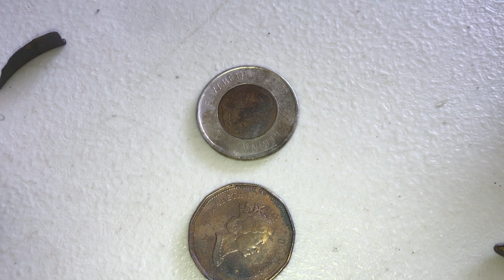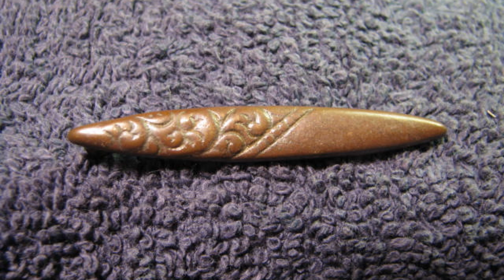English Relics In The Water | Beach Metal Detecting | XP Deus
Went to a beach that goes back to the early 1800's.
Found a few cool relics including one all the way from the U.K.
Thanks!

Metal Detecting Equipment Used:
XP Deus WS4 w/9" & 9.5x5" HF Coils
XP MI-6 Pinpointer
Lesche Digging Tool

Camera Equipment Used:
Apple iphone7